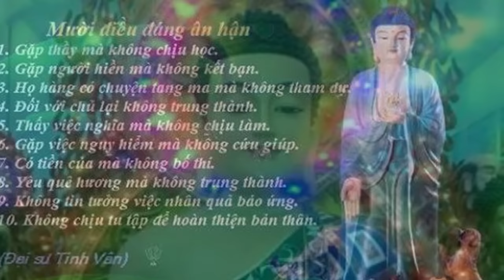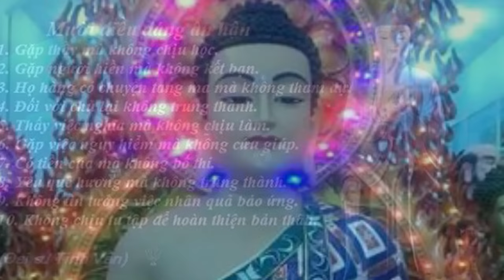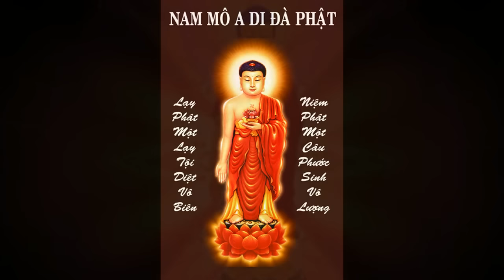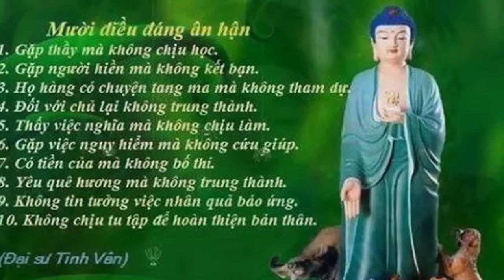ĐĐ Thích Giác Nhàn Giảng Lục Hòa Kính, Tập 24, Ngày 31/08/2016